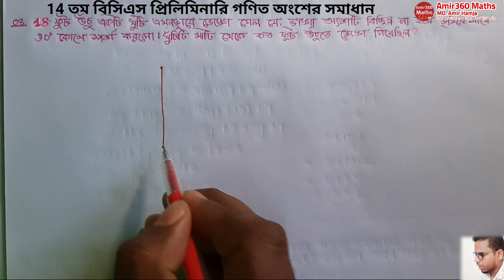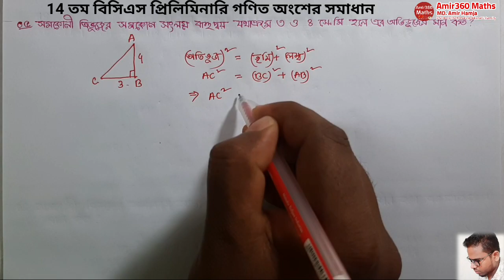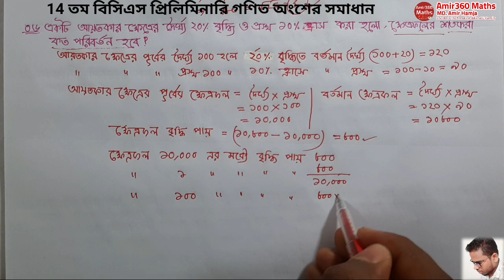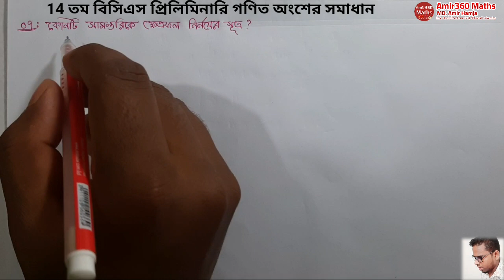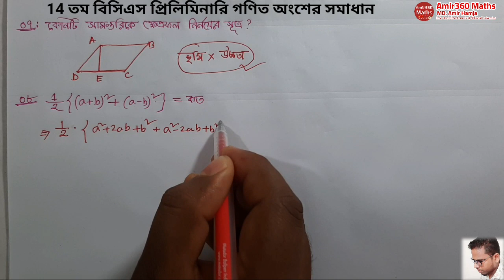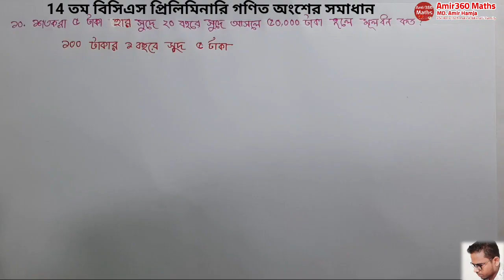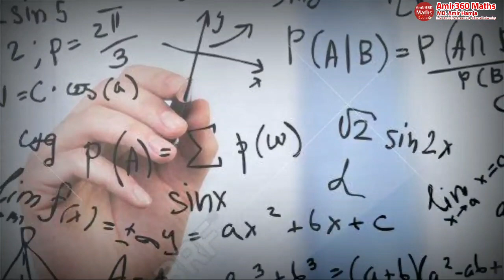14th BCS Math Question Solution | BCS Math Preparation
14th BCS Math Question Solution, BCS Math Preparation BCS Preliminary Math Solution । ১৪তম বিসিএস প্রিলিমিনারি গণিত সমাধান ১৪ তম বিসিএস প্রিলিমিনারি প্রশ্ন ও সমাধান-(গণিত) সম্পূর্ণ বিস্তারিত +শর্টকাট।। 14th BCS preliminary question and answer-(Maths) bistarito + shortcut 14th BCS Preliminary Math Solution বি.সি.এস গণিত প্রস্তুতি

 আপনাদের উৎসাহে অনুপ্রাণিত হয়ে আরো ভিডিও আপলোড করবো ইনশাআল্লাহ।